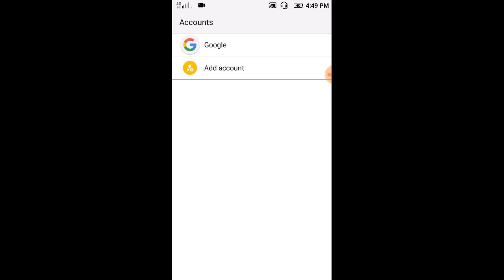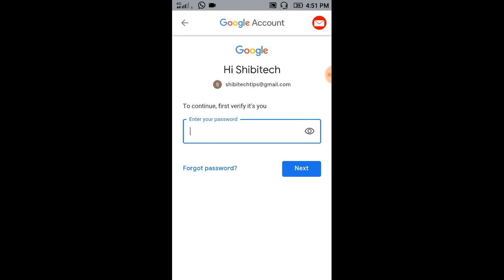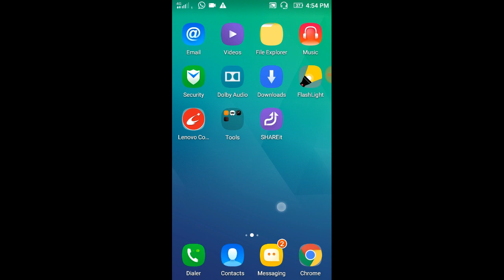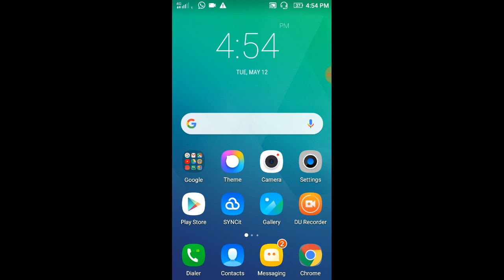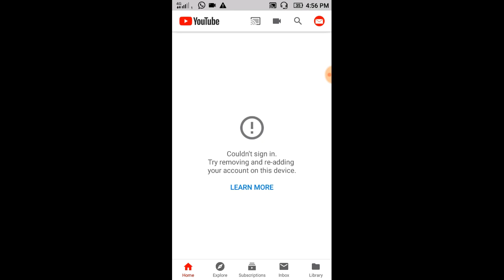How to change email password in Malayalam 2020